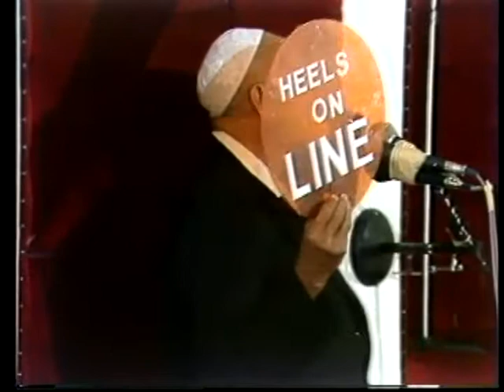If The Label Shows Your Intent, Wear It - (1/9)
If The Label Shows Your Intent, Wear It - A lecture by Sheikh Ahmed Deedat, the famouse scholar on comparative religion.

There are those who cynically remark that "Islam is not in one's hat (any Islamic headgear) but in one's heart." Sheikh Deedat explains that what is in our heart is between Allah and ourselves. The average man ion the street, cannot perceive what is in our hearts and it is for this reason that Muslim identity is so important. To wear the topee is a good example of revealing our Islamic Identity to others.